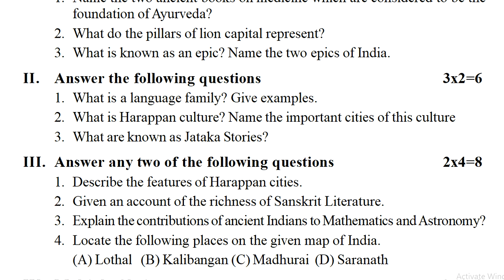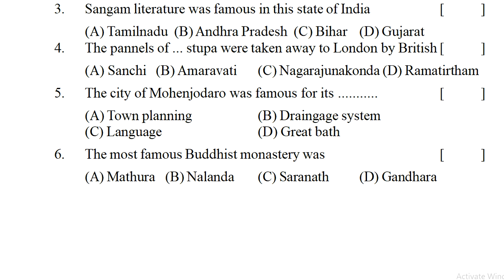6th class science formative assessment question paper | class 6 science fa3 exam paper | vi class fa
6th class fa1 questions papers 2022, 6th fa subject papers 2022,
6th class sa question papers 2022, 6th class fa sample questions 2022,

SCIENCE-FA
6th class fa-1 exam papers 2021 | 6th class fa1 question paper Physics 2021 | 6th Physics papers ts

6th class science fa mini assessment paper 20 marks | our food | class 6 fa science exam paper

6th class science fa mini assessment test paper | Chapter rain | class 6 science fa question paper

6th class science fa mini assessment paper magnets | class 6 science fa question paper | science fa

fa1 science previous test paper class 6 : science fa1 question paper 6th class : fa1 science exam

6th class sa1 test papers 2021 | 6th class sa1 exam Physics 2021 | sa1 exam questions Physics paper

science sa1 practice paper class 6 | sa1 science question paper class vi | sa1 science exam paper 6

sa1 science model paper class 6 : science sa1 test paper class vi : 6th class science sa1 questions

FA-1Papersscience
SA-1Papersscience

science summative assessment 1 question paper class 6 2022,
class vi formative assessment 1 science question paper 2022,
summative assessment 1 question science papers for class 6 2022,
formative assessment 1 model paper for 6th science 2022,
summative assessment 1 model paper for 6th science 2022,
formative assessment for 6th science question paper 2022,
summative assessment for 6th science question paper 2022,
formative assessment paper class vi science 2022,
summative assessment paper class vi science 2022,
formative assessment 1 question paper 6th class science 2022,
summative assessment 1 question paper 6th class science 2022,
What can be done to score good marks in class 6 2022,
What strategies to score more than 90% marks in 6th board exams 2022,
How can you increase your maximum marks in exams 2022,
How many questions should practice for class 6 student study 2022,
How to score good marks in board exam in short time 2022,
students question model revised test papers 2022,
telangana class internal exam test papers 2022,
ts class new and old model question papers 2022,
6th class science formative assessment exam paper 2022,
6th class science summative assessment exam paper 2022,
6th class science formative assessment test paper 2022,
6th class science summative assessment test paper 2022,
6th class science formative assessment guess paper 2022,
6th class science summative assessment guess paper 2022,
6th class science formative assessment previous paper 2022,
6th class science summative assessment previous paper 2022,
6th class science formative assessment practice paper 2022,
6th class science summative assessment practice paper 2022,
6th class science formative assessment question paper 2022,
6th class science summative assessment quesion paper 2022,
science states school students modified exam papers 2022,
Class VIII science Studies Board Exam Pattern and Question 2022,
What is the exam preparation material for Class 6 2022,
How to start preparing for class 6 school exam right 2022,
What things to do to score high in boards exams 2022,
What simple bits to help increase boards percentage 2022,